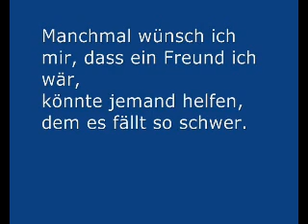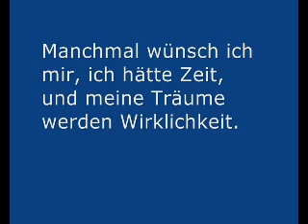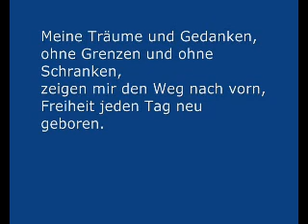Meine Träume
Mein erster eigener Song.